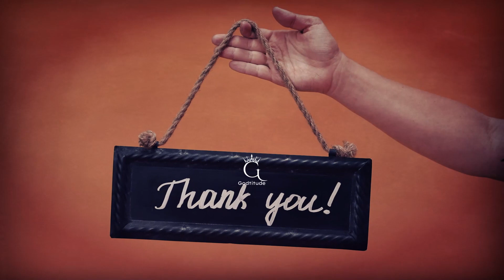Why No One Should Compared Jesus To Any Religion Figure | Bishop Mari Emmanuel | Godtitude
Bishop Mar Mari Emmanuel is an Iraqi-born, Assyrian Australian prelate. He is the bishop of Christ the Good Shepherd Church in Wakeley, New South Wales, which hosts the highest number of Assyrian Christians—many of them refugees from Iraq and Syria—in any suburban Australian neighbourhood. He is popularly referred to “The TikTok Bishop” among the millenia and Gen Z.

His Ministry Youtube Channel: @ChristTheGoodShepherdChurch

This Channel is purely devoted to spread and share the word of God through the teachings of Apostle Joshua Selman, Apostle Femi Lazarus, H.G Bishop Mar Mari Emmanuel and those who teach the true word of God.💜